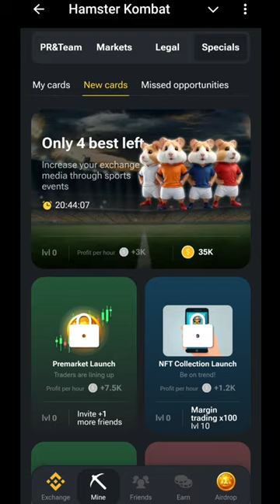8 July Daily combo | 8 July daily combo card | 8 July daily combo hamster Kombat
8 July Daily combo | 8 July daily combo card | 8 July daily combo hamster Kombat